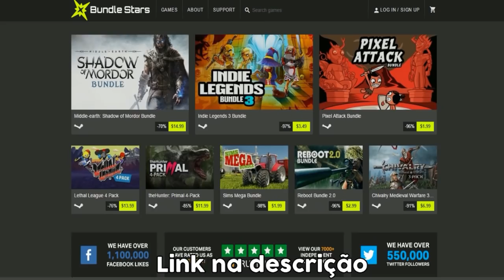Blood Strike: I AM THE KING OF THE ROOM! Ft. Thor